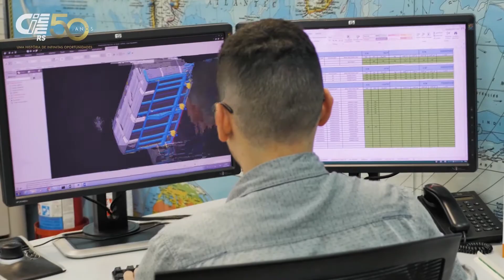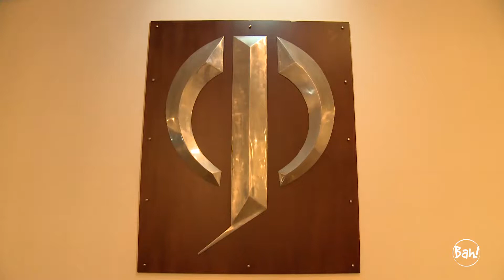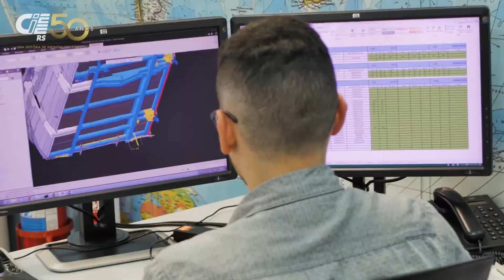ENCONTRO DO ESPORTE 21/12/19